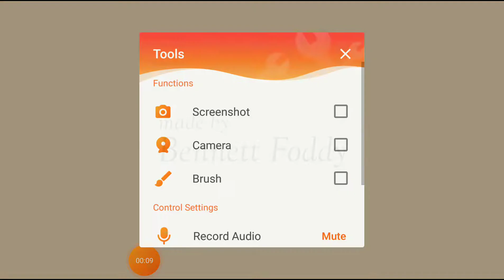why I'm youtuber 😭😭😭😭😭😭😭😭😭😭😭😭😭😭😭😭😭😭😭😭😭😭😭😭